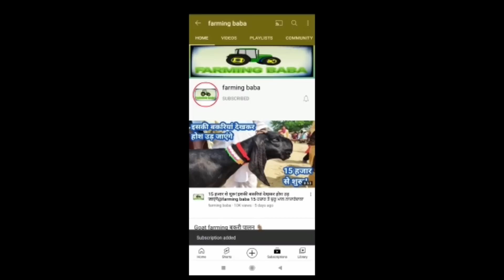13 ਸਾਲ ਦੀ ਬੱਚੀ ਰੋ ਰੋ ਕੇ ਦੱਸੀ ਮਜ਼ਬੂਰੀ ਮੰਡੀ ਚ ਲਿਆਈ ਬੱਕਰੀਆਂ @FarmingbabaPunjab 13 year girl lai goats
Hello friend
Farming baba 🚜 channel dedicated to the farmers
ਇਸ ਚੈਨਲ ਦੇ ਰਾਹੀਂ ਅਸੀ ਹਰ ਇੱਕ ਕਿਸਾਨੀ ਦੇ ਨਾਲ ਜੁੜੀ ਹੋਈ ਜਰੂਰੀ ਜਾਣਕਾਰੀ ਕਿਸਾਨ ਵੀਰਾਂ ਤੱਕ ਪਹੁੰਚਾਵਾਂਗੇ ਜਿਹੜੇ  ਕਿਸਾਨ  ਵੀਰਾਂ ਨੇ ਖੇਤੀ ਜਾਂ ਪਸ਼ੂਪਾਲਣ  ਦਾ ਕੰਮ ਸ਼ੁਰੂ ਕੀਤਾ ਹੈ ਉਸਨੂੰ ਹੋਰ ਚੰਗਾ ਤੇ ਵਧਾਉਣ ਵਾਸਤੇ ਸਾਡੇ ਨਾਲ ਸੰਪਰਕ ਕਰੋ ਅੱਸੀ ਤਰ੍ਹਾਂ ਦੀ ਪੂਰੀ ਮੱਦਦ ਕਰਾਂਗੇ ਧੰਨਵਾਦ 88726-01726